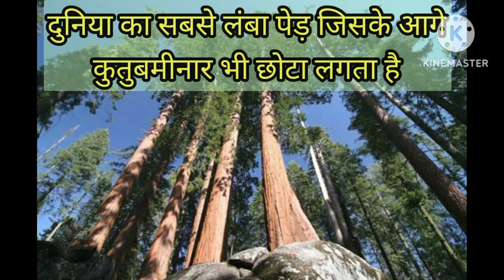दुनिया का सबसे बड़ा पेड़ जिसे देखने के लिए उमड़ी भिड़ । World's tallest tree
दुनिया के आठ गजब पेड़
दुनिया का सबसे ऊंचा पेड़
दुनिया का सबसे बड़ा पेड़ कौन सा है
duniya ka sabse mahanga ped
duniya ka sabse lamba ped kaun sa hai
duniya ka sabse purana ped
duniya ka sabse uncha‌ ped
duniya ka sabse bada bargad ka ped